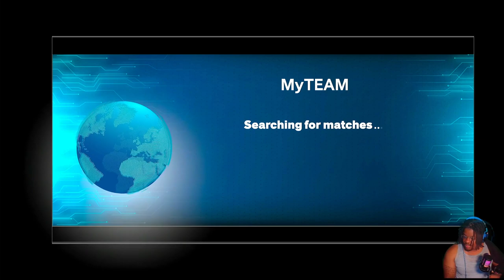I'm going undefeated everyday before NBA 2k25 come out